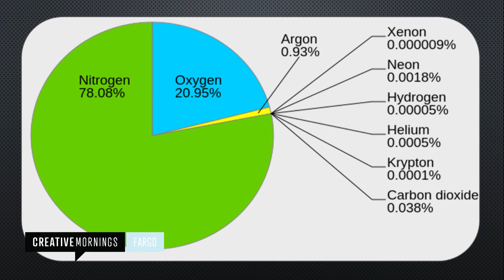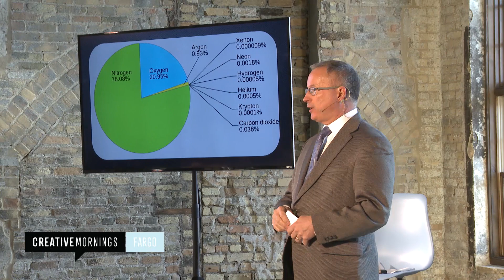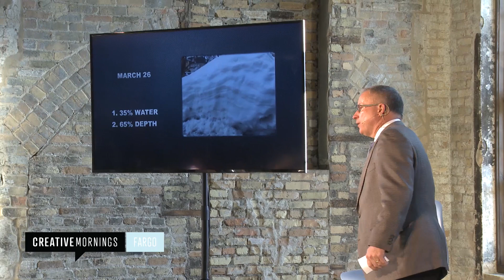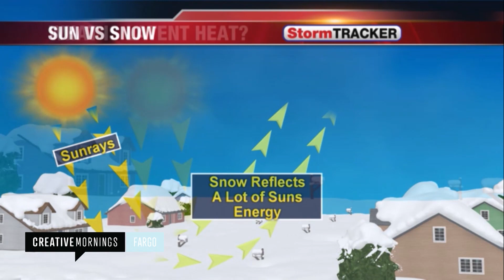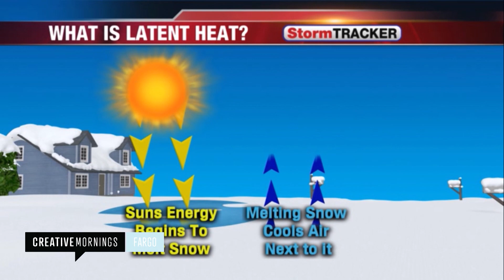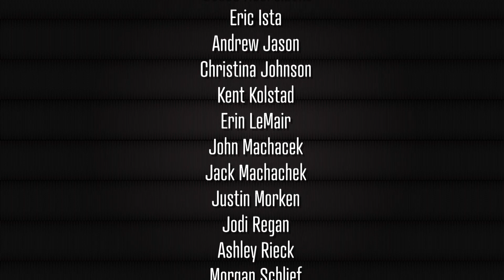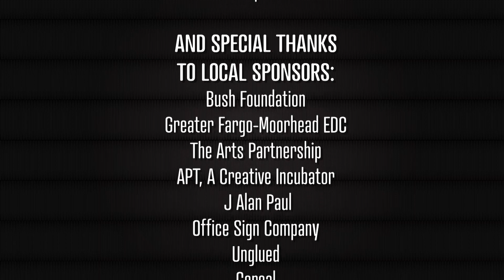John Wheeler: Water in the Air with meteorologist John Wheeler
John Wheeler at CreativeMornings Fargo, March 2019. Free events like this one are hosted every month in dozens of cities. Discover hundreds of talks from the world's creative community